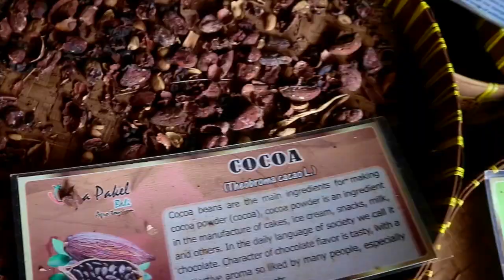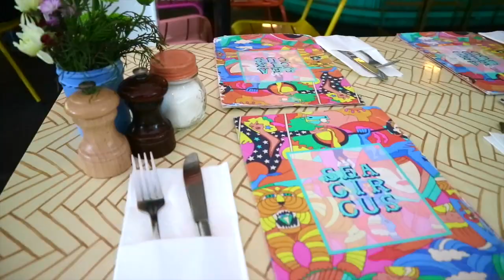BALI BUCKETLIST: Things To Do in Indonesia 2018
PLEASE WATCH IN HD ☺ | CLICK FOR DETAILS ⇊
Happy New Year, KAVOGUEs! Here's a comeback travel VLOG for you! Promise, magiging mas active na kami this year! Anong video ang gusto niyong gawin namin next? :)

INSTAGRAM @cristinadecena | @danadecena | @partnersinvogue